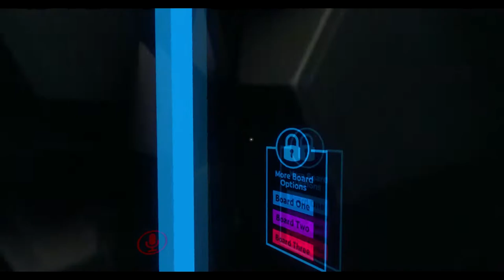DEADPOOL BITES JESUS'S HALO! (VRChat/First Experience)